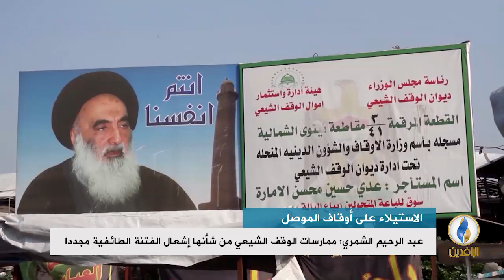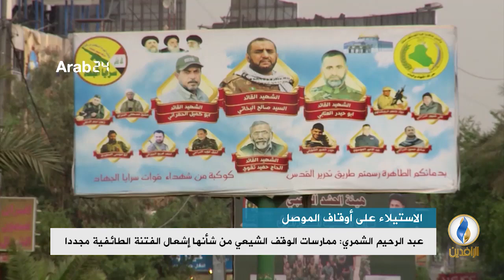تقرير إخباري.. الوقف الشيعي يطالب نظيره السني بإعادة 17 مسجدا ومراقدا في الموصل القديمة